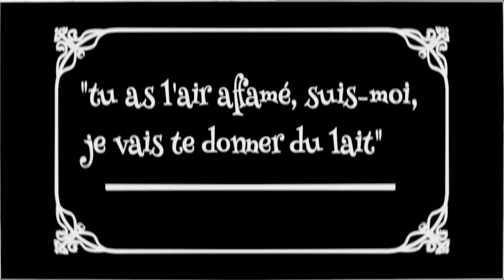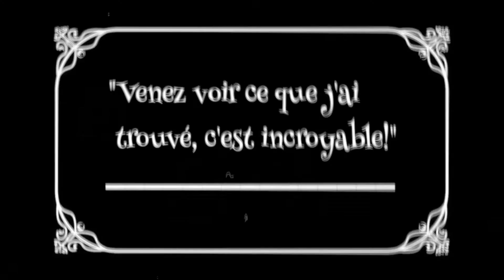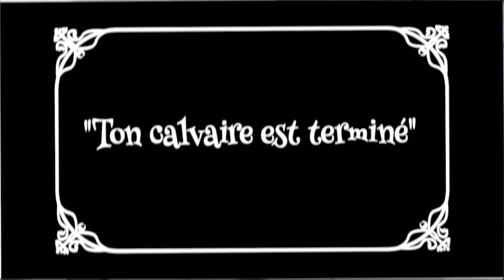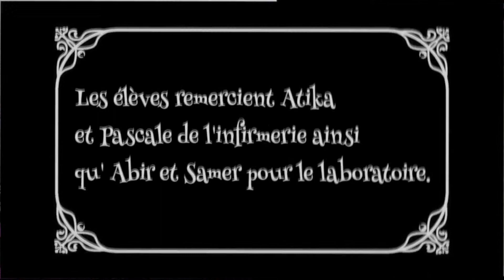Un chat unique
Réalisé par les 5ème B dans le cadre du cours de cinéma d'Ophélie Sergent.
Ecole française internationale de Djeddah.
Prix du jury, festival les petits cinéastes du Golfe.